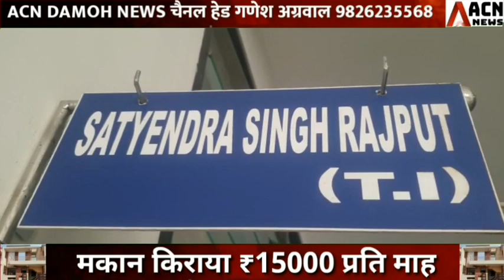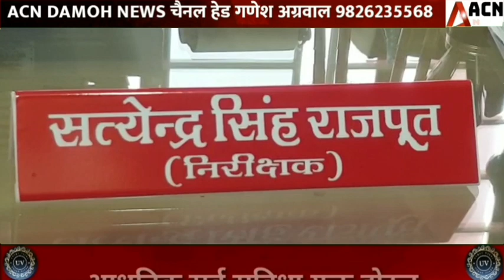कोतवाली थाना के प्रभारी रहे सत्येंद्र सिंह राजपूत के कार्यकाल को रखा जाएगा याद!